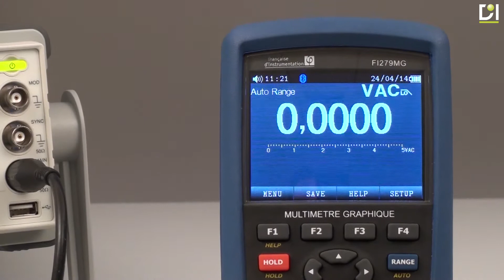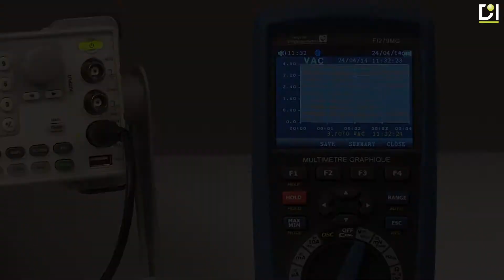MULTIMETRE UTILISATION - MULTIMETRE NUMERIQUE PORTABLE GRAPHIQUE FI 279MG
Utilisation d'un multimètre numérique portable graphique FI 279MG.
Ce multimètre performant est doté d'un écran graphique couleur permettant la visualisation de formes d'ondes. Outre les fonctionnalités récurrentes sur ce type d'instrument et le confort d'utilisation apporté par son écran, le FI 279MG se différencie par une position spécifique de son commutateur permettant de passer du mode "multimètre" au mode "graphique" en quelques secondes. En mode "graphique", le déclenchement est paramétrable et une fonction de paramétrage automatique permet la visualisation de formes d'ondes en un instant. Le FI 279MG est doté d'une interface Bluetooth pour le transfert et l'enregistrement des données.